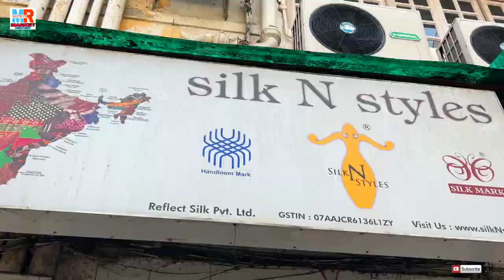Pure Tussar & Pure Silk Suits & Kurtis With Silk Mark Certified in New Delhi | Silk N Styles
SILK N STYLES
ADDRESS
Block -1
Shop -10A
Shankar market
Connaught Place (outer circle)
New Delhi -110001
Infront of Super Bazar

Nearest metro Barakhamba and Rajiv chowk

                            Blogs
(Please Don't Call For Sale Related Query)

.VIDEO DECLAIMER.